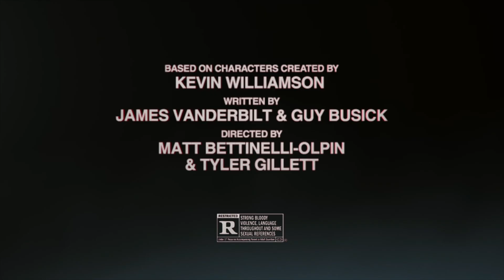Neve Campbell On Her Role In Scream 5, What The Audience Can Expect From The Movie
This video is about Neve Campbell on her role in the new Scream movie 5, and what the audience can expect from the movie.
Sidney Prescott, played by Neve Campbell, will return to Woodsboro in less than a month for Scream 5. (or simply Scream). Courtney Cox's Gale Weathers, David Arquette's Dewey Riley, and Marley Shelton's Deputy Judy Hicks will all return for the forthcoming film, among a vast cast of new faces including Jack Quaid, Dylan Minnette, and Melissa Barrera, in the first film from the slasher franchise in almost a decade. One has to wonder how it feels to join the franchise as a newcomer alongside the original cast members. However, it appears that Neve Campbell gave a "huge sigh of relief" to one of the stars early on.